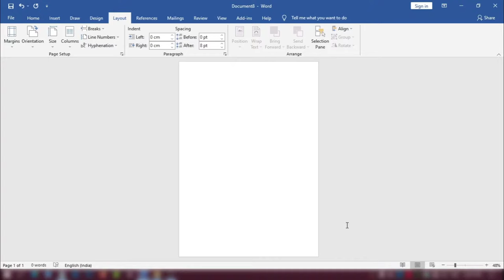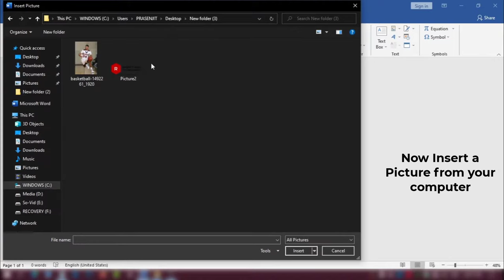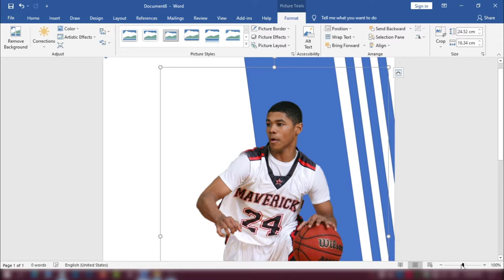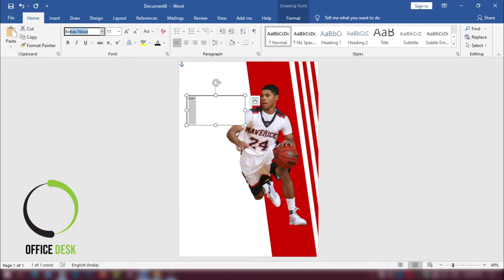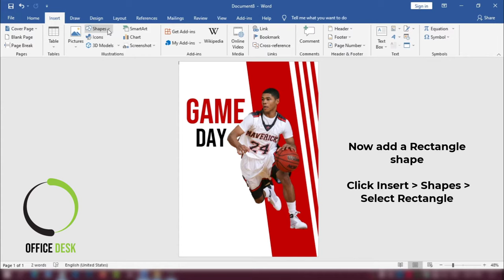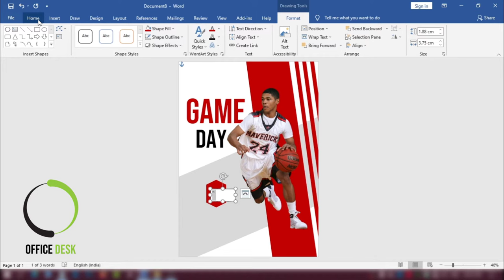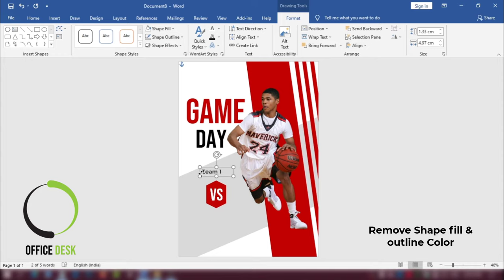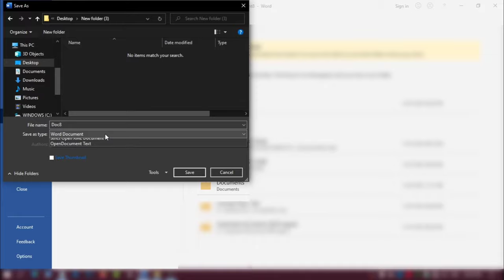Sports Poster Design in Ms Word | Poster Flyer Design in MS Word | Leaflet Design in MS Word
In this Video Tutorial You will learn to make a Sports Poster Design.